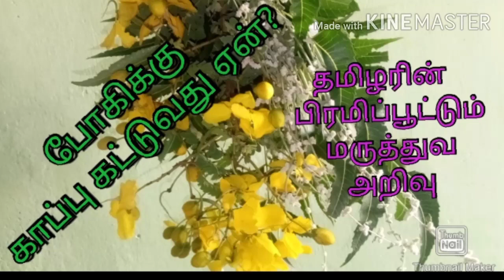காப்பு கட்டுவது ஏன்? Bhogi festival